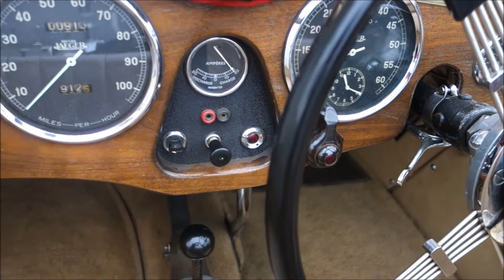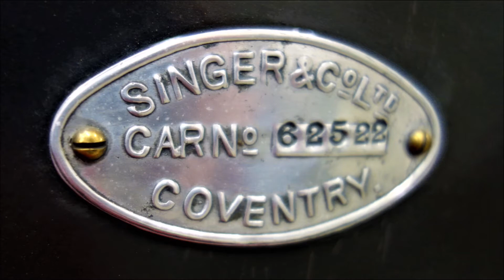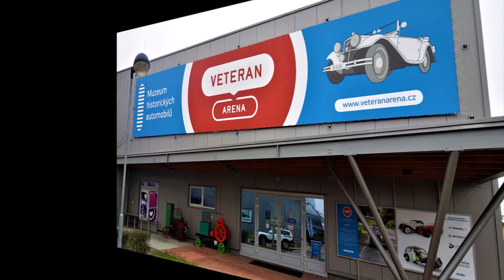SINGER NINE Le-Mans 1934 - VETERAN ARENA Olomouc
Singer Nine je vůz, který byl produkován Singer Motors Limited od února 1932 do roku 1937 a pak znovu od roku 1939 do roku 1949 pouze jako Roadster. Byl nabídnut  jako nový model ekonomiky, který nahradil dřívější sérii Singer Junior.

1934 Nine Le Mans
Le Mans měl vyladěnou verzi řadového čtyřválce o objemu 972 cm3, s vyššími vačkovými hřídeli, větší a lépe chlazenou olejovou vanou a vyvažovaným klikovým hřídelem . Výkon se vyšplhal na 34 hp (25 kW) a byla namontována převodovka s blízkým poměrem. Rám byl spuštěn za přední kola, a tím pádem podvěšený vzadu. Soutěžní vzhled nedokončily žádné stupačky, vnější palivová nádrž o objemu 55 litrů a dvě rezervní pneumatiky. Na rozdíl od konkurenčních kulometů měl Singer výkonnější a spolehlivější hydraulické brzdy Lockheed. Nine Le Mans, i když na trati, která mu dala jméno, nebyl nijak zvlášť úspěšný, dosáhl impozantního počtu vítězství na závodech do vrchu, zkouškách a různých vytrvalostních závodech, jako je například Liège-Rome-Liège a rallye Alpského poháru . V roce 1935 byla k dispozici také čtyřmístná verze Le Mans, něco jako hybrid Sportu a běžného Le Mans.